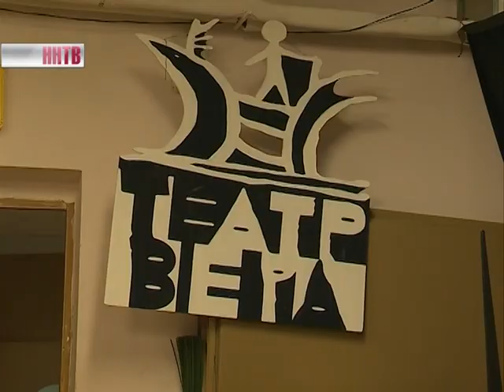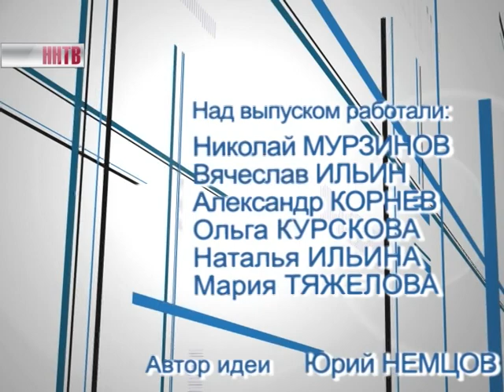Видеожурнал "Строй!" №992